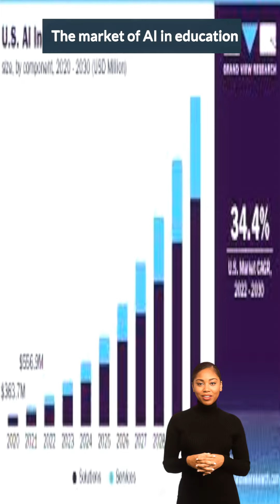The use of AI in education and in the classroom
Artificial intelligence (AI) has the potential to revolutionize the field of education by providing personalized learning experiences and improving student outcomes.

The video was created by HourOne